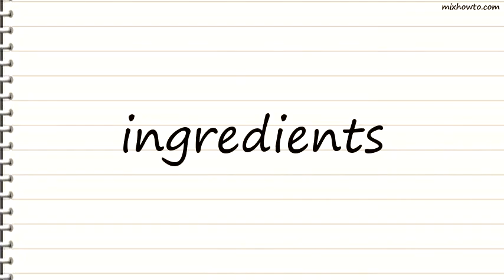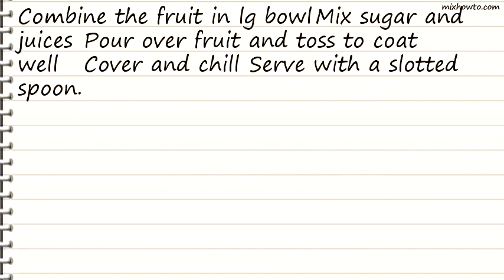Recipe Fancy Fruit Salad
INGREDIENTS:
-2 cups watermelon , cubed
●2 cups cantaloupe , cubed
●2 cups honeydews , cubed
●1 cup green grape
●1 cup red grapes
●2 tablespoons orange juice